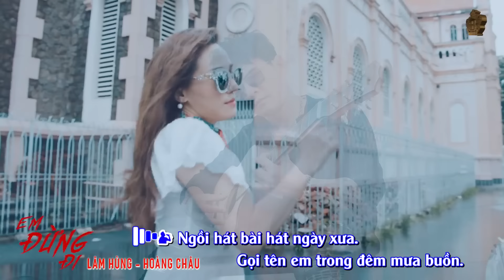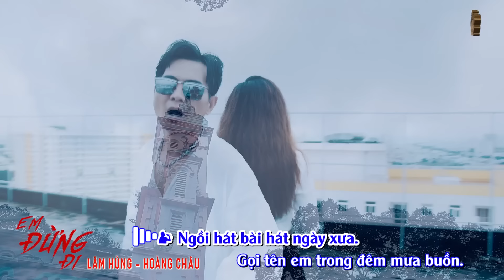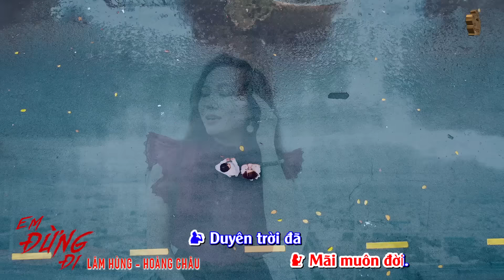KARAOKE Beat gốc - Em Đừng Đi - Lâm Hùng ft Hoàng Châu